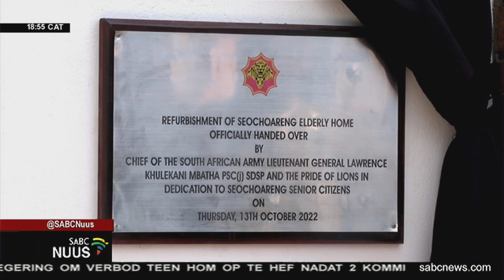Afrikaanse Nuus | 13 Oktober 2022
00:00 – Intro
00:27 - Agri SA se jaarlikse beraad
03:05 - 11de jaarlike Windaba- konferensie
05:34 - Veldbrande woed al meer as 'n week
07:16 - Voorgestelde multimiljoenrandse ontwikkeling
10:04 - Mosie van wantroue wat die ANC-koukus
10:37 - Die DA glo dat die regulering van koalisie-regerings, stabiliteit kan bewerkstellig
12:59 - Die regering ontken bewerings dat ministers nie vir water en elektrisiteit hoef te betaal nie
15:23 - Sake
16:23 - DP World is nou die hoofvennoot van die Leeus
17:55 - Die Suid-Afrikaanse Weermag het tot die redding van bejaardes in 'n verlate ouetehuis
20:55 - Outro
21:03 - Weer